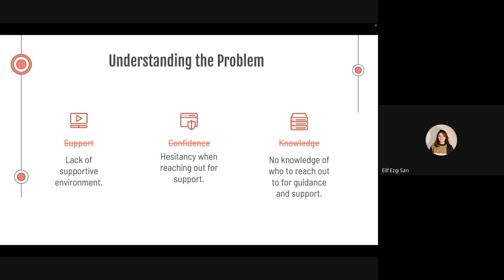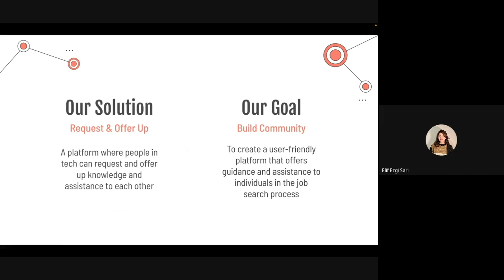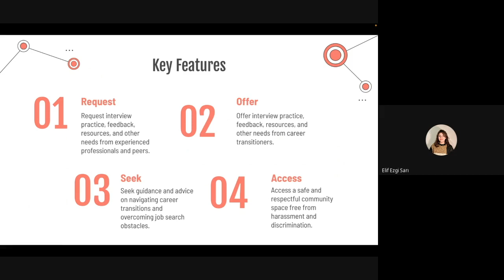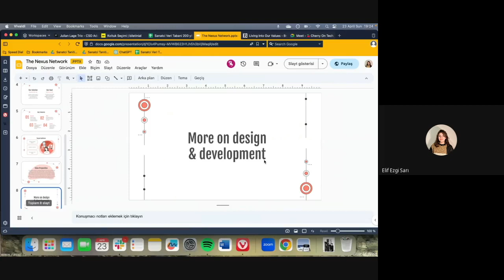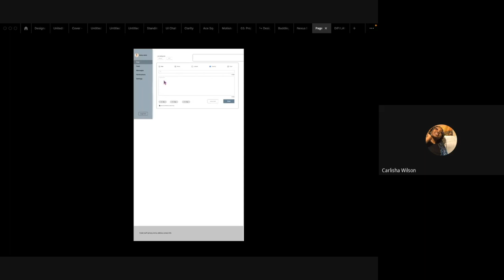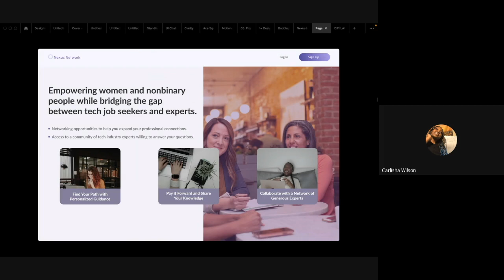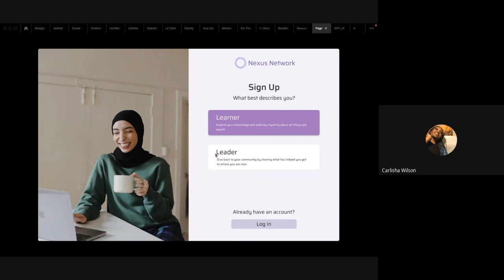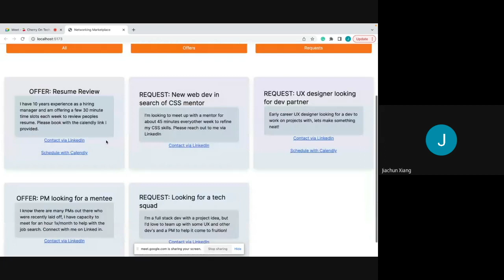Ace squad Final presentation | Product: Nexus Network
Cherry on Tech is a volunteer-run organization whose mission is to support people of marginalized genders who are new to the tech world. We are dedicated to developing and creating a community that focuses on empowering women while promoting the power of being part of a tech squad.